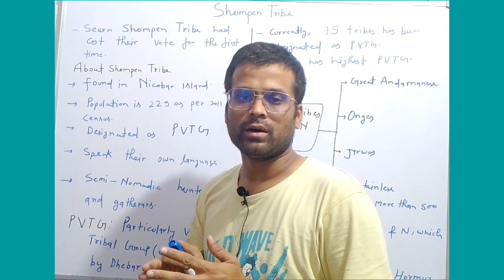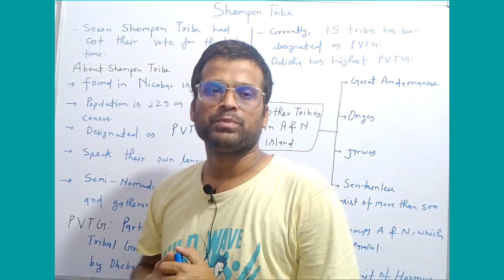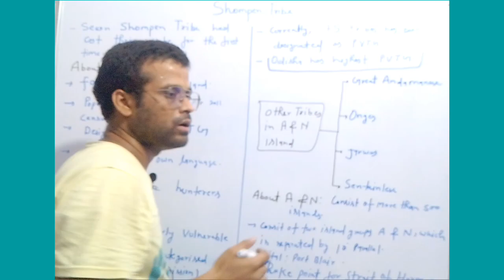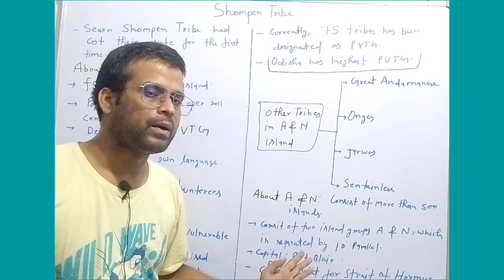Shompen Tribe Tribe Andman Nicobar Island शॉम्पन ट्राइब शॉम्पेन जनजाति@DrishtiIASEnglish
About shompen Tribe
PVTG
Andman And Ncobar island english tribe#